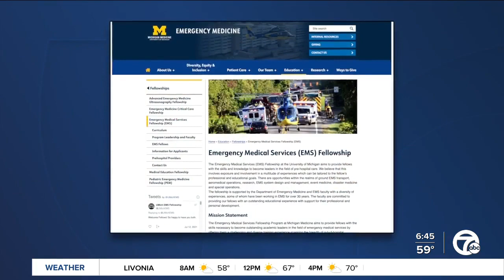Critical shortage of first responders in Michigan affecting response times, patient care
There is a critical shortage of first responders in Michigan, just one of many businesses impacted by the worker shortage amid the COVID-19 pandemic.